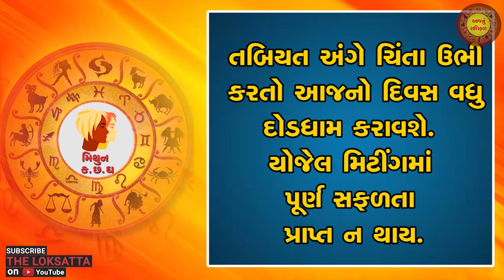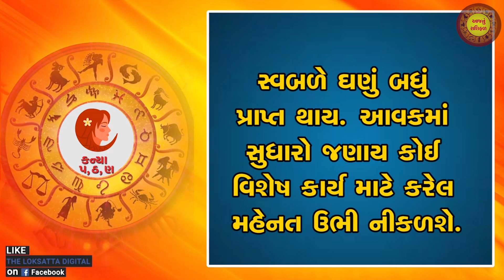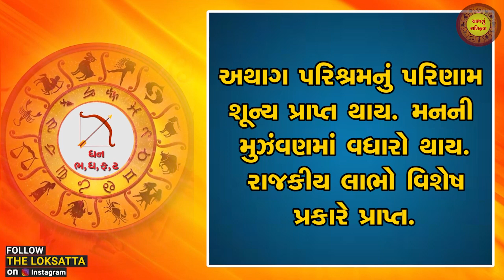Aaj nu RashiFal | આજનું રાશિફળ | 12-07-2021